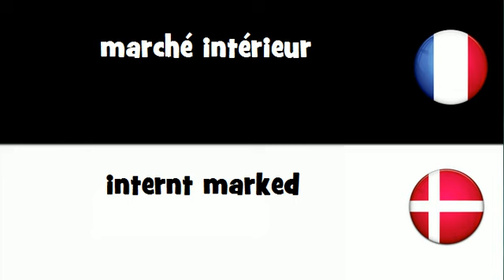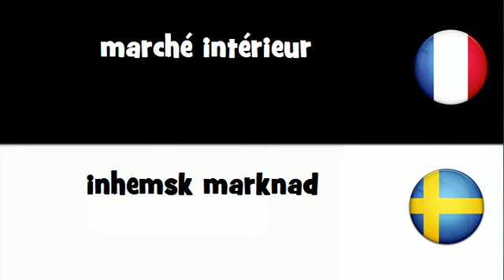VOCABULAIRE EN 20 LANGUES = marché intérieur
frenchwithvincent VOCABULAIRE EN 20 LANGUES = marché intérieur